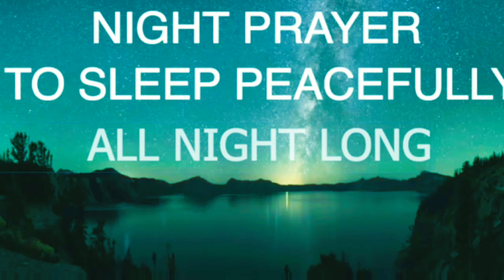🛑MIRACLE❗❗❗ NIGHT PRAYER🛑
prayers
prayer quotes
prayer for the soul
prayer before meeting
prayer before meal
prayer lyrics
prayer and fasting
prayer after meal
prayer after meeting
prayer at night
prayer after rosary
prayer after class
prayer about covid
prayer and fasting verses
a prayer before dawn
a prayer franco chords
a prayer for covid
a prayer from the womb
a prayer of a righteous man is powerful and effective
a prayer for healing
prayer before work
prayer bible verse
prayer before class
prayer before exam
prayer brigade meaning
prayer before going to bed
eucharistic prayer b episcopal
prayer b
prayer b common worship
glory be prayer
b simone prayer
birthday prayer
stevie b prayer
b&q prayer plant
prayer can move mountains
prayer chain
prayer can move mountains verse
prayer covid oratio
prayer chords
prayer changes everything quotes
prayer celine dion lyrics
prayer clipart
c prayer lyrics
prayer c chords
prayer c tab
prayer c tabs
prayer c lyrics meaning
c section prayer
evening prayer c of e
prayer c song
prayer devotion
prayer definition
prayer declaration
prayer disturbed lyrics
prayer dance
prayer dress
prayer dubai
prayer desiring god
d-prayer
d prayer time
prayer d-day
d day prayer roosevelt
sacrament prayer d&c
prayer d'angelo lyrics
prayer d'angelo
prayer d l moody
prayer emoji
prayer english
prayer example
prayer everyday
prayer examples
prayer eating
prayer every morning
prayer encouragement
e prayer cards
a prayer room
prayer e m bounds
the prayer
prayer e g white
prayer e malik tere bande hum
prayer e land
prayer time
prayer for family
prayer for meeting
prayer for today
prayer for birthday
opening prayer f
prayer of st francis
prayer of jabez
prayers of gratitude
prayer of quotes
types of prayer
prayer guide
prayer guidance
prayer guide rosary